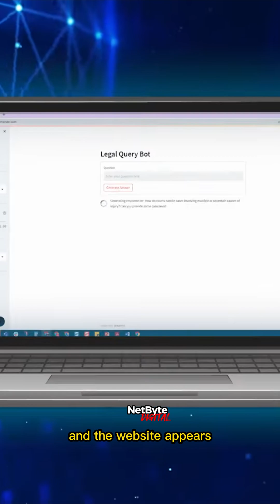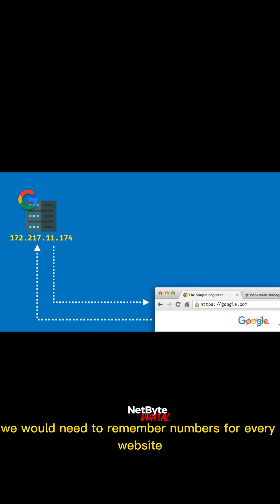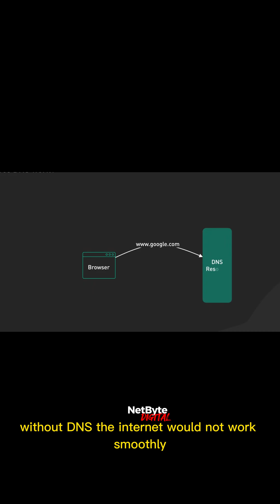How DNS Works?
Welcome to NetByte Digital — where we decode the digital world in the simplest and smartest way.
If you've ever wondered:
. How the Internet actually works?
. How data travels under the ocean?
. Why satellites don’t carry your everyday internet?
. How websites, servers, and networks function?
. How tech shapes our modern world?

We create mind-blowing tech explainers, deep-dive animations, and “how it works” educational videos that turn complex technology into easy-to-understand stories.

From submarine cables to cloud computing, from AI breakthroughs to future technologies, NetByte Digital brings the internet to life—one byte at a time.

📌 Simple explanations for complex technologies
📌 Tech, Internet, Networking & Future Innovations

NetByte Digital – Decoding the Digital World.
Welcome to NetByte Digital.
We break down how the internet really works — from routers, proxies, VPNs, and IP addresses to email systems, fiber optic cables, and global digital infrastructure.
Clear explanations. Real technology. No myths.